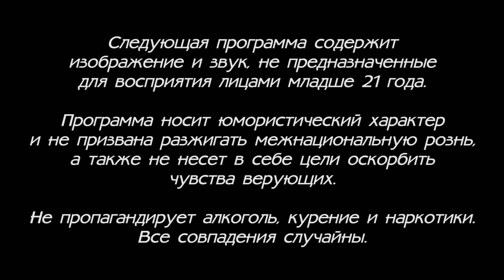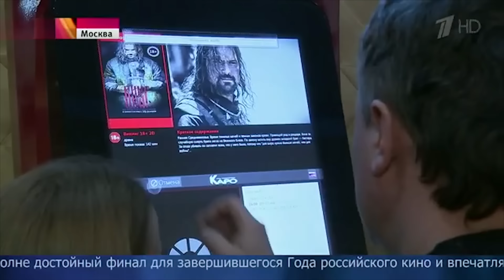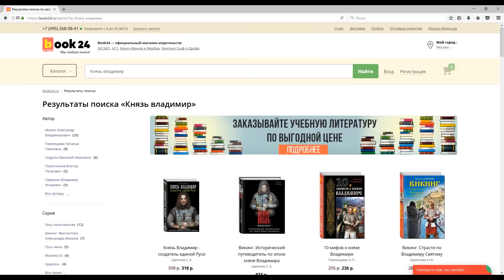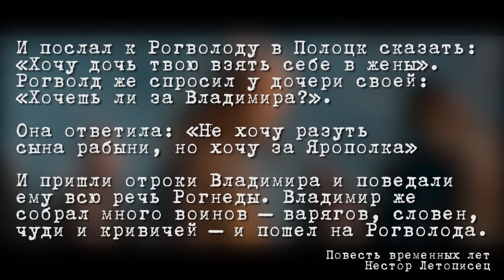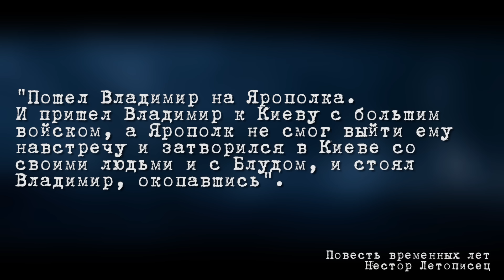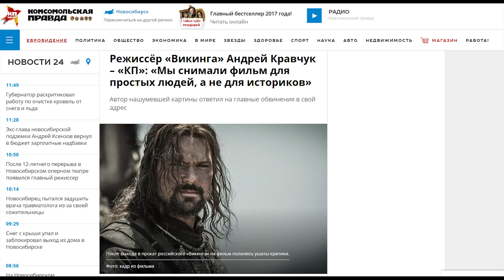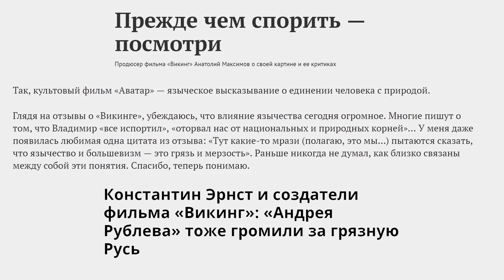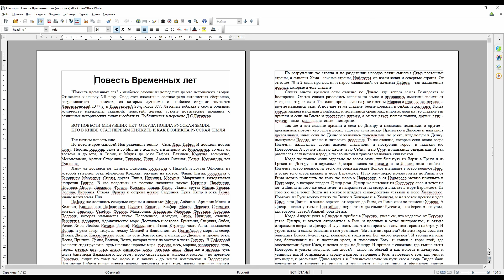[BadComedian] - ВИКИНГ (Самый дорогой фильм в истории России)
BadComedian обзор фильма ВИКИНГ.
Первый канал создал самый дорогой фильм в истории России, наш ответ Игре престолов и гладиатору.

ВСТАВКИ ИЗ ОБЗОРА НА ФИЛЬМ "ВИКИНГ"

ФИЛЬМЫ
2:34-фильм "Особенности национальной охоты"
4:00-фильм "Голый пистолет"
4:08-фильм "Духless"
4:22-киноэпопея "Освобожддение"
5:35-телесериал "Викинг"
6:07-телесериал "Мастер и Маргарита"
7:46-фильм "300 спартанцев"
10:09-фильм "8 миля"
11:10-фильм "Будь мужчиной"
12:50-выступление Дейва Шапелла "Эпоха манипуляций"
13:45-фильм "Красный рассвет"
14:10-фильм "Левиафан"
14:22-фильм "Чудаки 3D"
14:55-фильм "Настоящая любовь"
16:16-телесериал "Доктор Кто"
17:31-фильм "Плохой Санта"
18:05-фильм "Зловещие мертвецы"
19:14-фильм "У холмов есть глаза"
19:39-фильм "Хищник"
20:53-фильм "Путь оружия"
21:22-фильм "Клерки"
22:18-фильм "Властелин колец: Возвращение короля"
22:46-фильм "Сводные братья"
22:52-фильм "Центурион"
24:01-фильм "Битва титанов"
24:36-телесериал "Осторожно, модерн"
25:59-телесериал "В Филадельфии всегда солнечно"
26:29-фраза из фильма "Догма"
30:00-фильм "Притяжение"
30:32-фильм "Даун Хаус"
33:08-фильм "SuperПерцы"
34:17-фильм "Джанго Освобожденный"
35:08-фильм "Утомленные солнцем 2: Цитадель"
37:07-фильм "Судья"
38:28-фильм "Изображая жертву"
40:22-фильм "Властелин колец: Две Крепости"
40:38-фильм "Интерстеллар"
41:49-фильм "На игле"
42:12-фильм "Монти Пайтон и Священный Грааль"
42:43-фильм "Выживший"
46:24-телесериал "Игра престолов"
53:57-мультсериал "Street Fighter"
55:35-фильм "400 градусов по Фаренгейту"
56:07-фильм "Фанатик"
56:24-фильм "Орда"
59:39-фильм "Адмирал"
59:43-фильм "Высоцкий: Спасибо, что живой"

МУЗЫКА
3:00 R. Kelly - I Believe I Can Fly
10:52 The Centurians–Bullwinkle Part II
17:32 Ramin Djawadi–Game Of Thrones Theme
17:45 Mark Snow–Materia Primoris
31:10 Perry Como-Magic Moments
31:17 Tom Holkenborg aka Junkie XL–Brothers In Arms
34:43 FunnyFilmsStudio-Fuck This Shit I'm Out"
1:00:59 Владимир Высоцкий-Баллада о борьбе